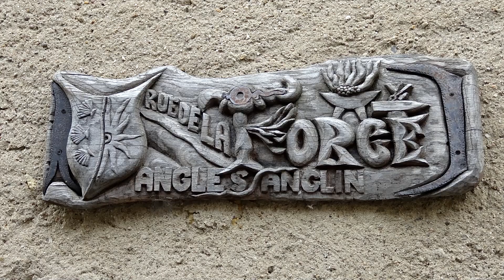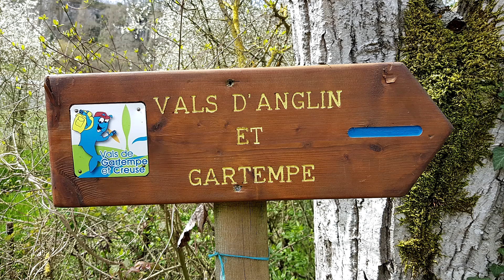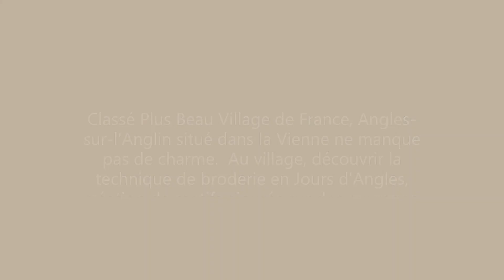Angles sur l'Anglin dans la Vienne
Classé plus beau village de France, ce village de la Vienne mérite une visite.
Jolies ruelles, château, moulin, et un grand savoir faire pour les jours sur le linge. Belles promenades dans les environs.